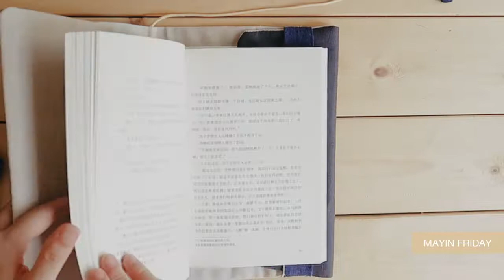fabric bookcover 老布书衣DIY